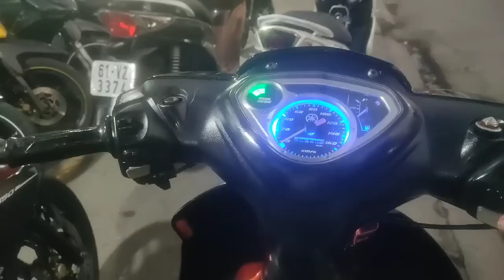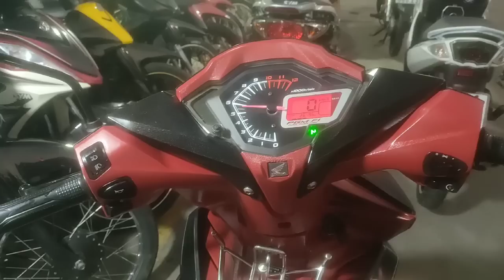xe máy cũ giá rẻ# xe về ngày 30.3.2020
Em hiền 18t +
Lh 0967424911